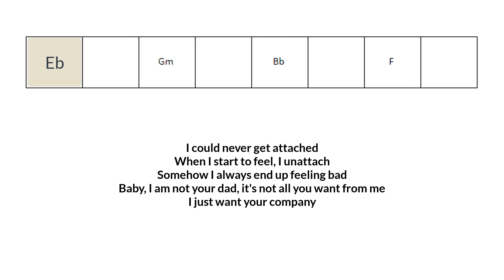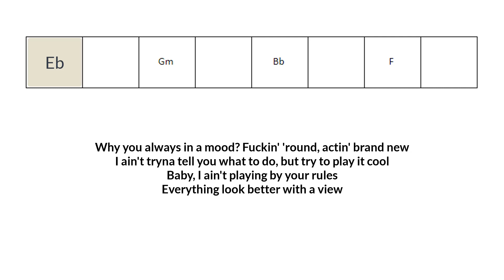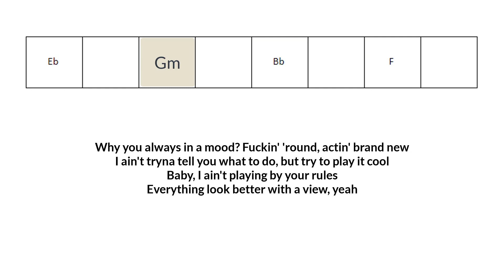24kgoldn - Mood (feat. iann dior) | No capo | Annotated chord chart with lyrics | Play along 🎸